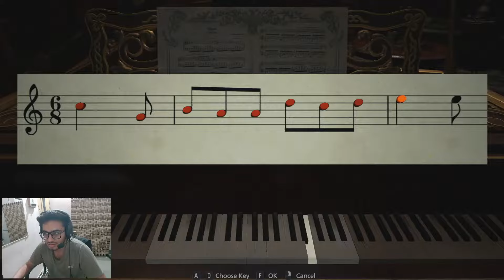Resident Evil Village EP 3 Boss Fight Lady Dimitrescu | ytswapnilp